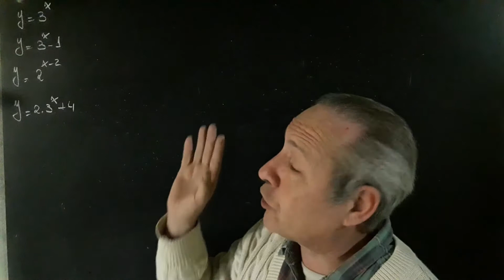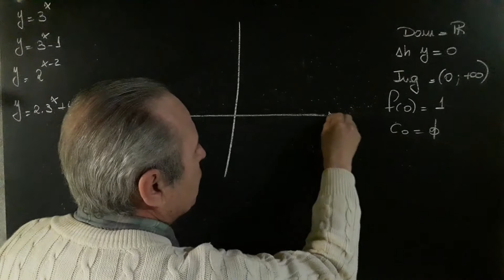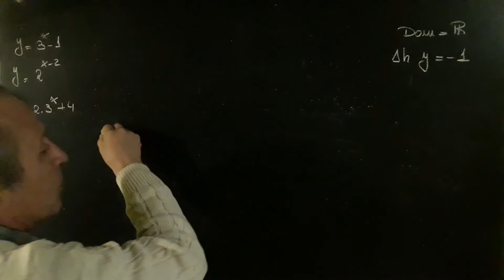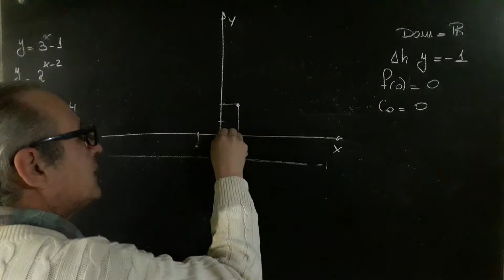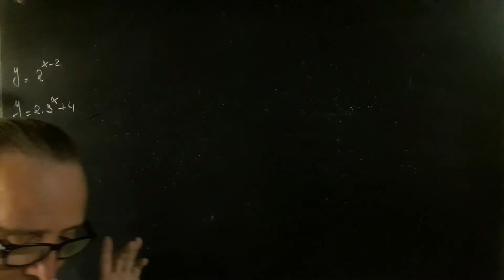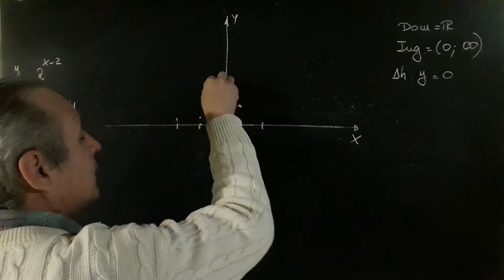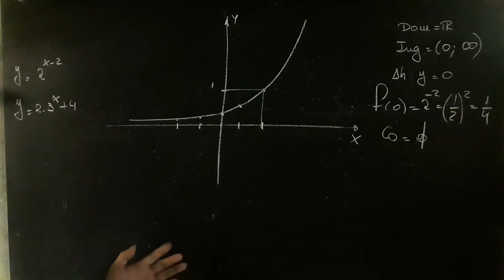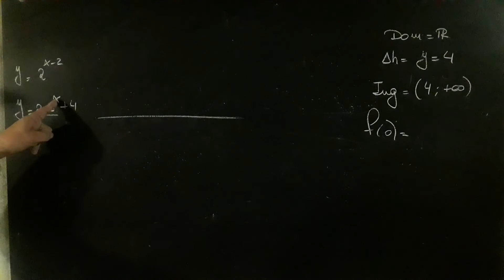Funciones Exponenciales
Función Exponencial@RicardoJara277